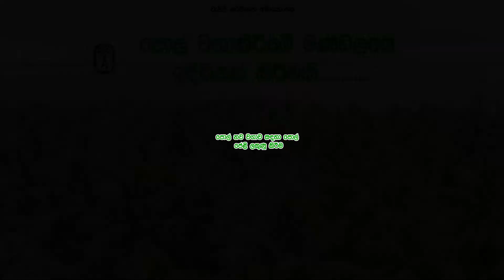Clip 3 48 පොල් නව වගාව යෙදීම